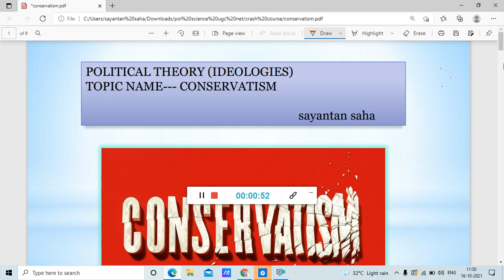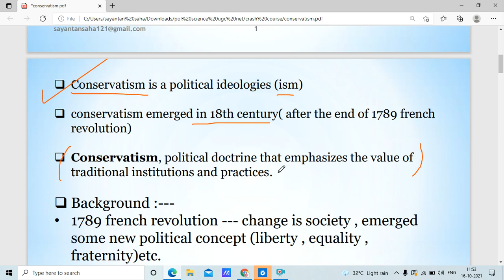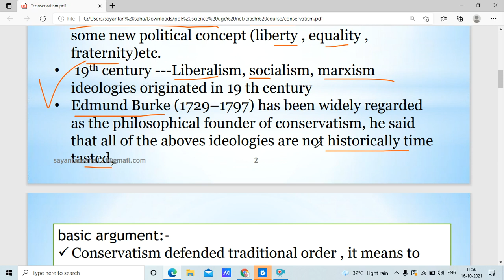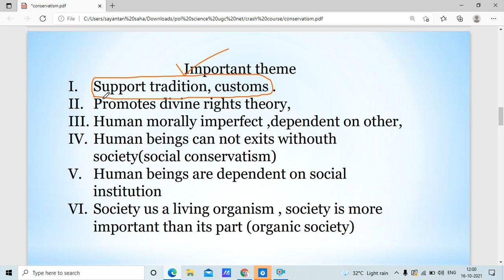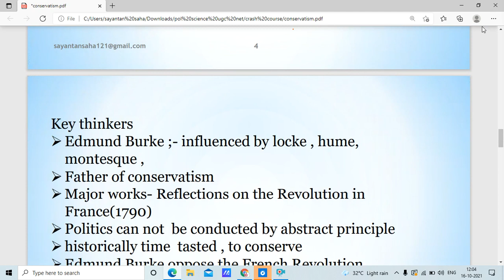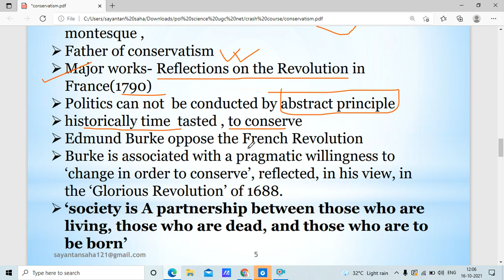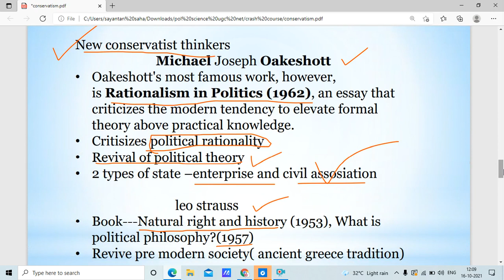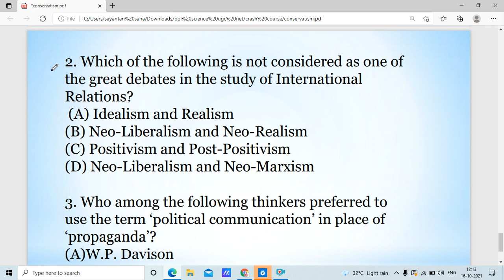CONSERVATISM AS AN IDEOLOGY,POLITICAL SCIENCE THEORY,UNIT 1,WITH FREE PDF DOWNLOAD, UGC NET WB SET .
downloading problem join your teligram group (ডাউনলোডের সমস্যা  টেলিগ্রাম গ্রুপে যোগ দিন)

0:00 - INTRODUCTION AND PDF DOWNLOAD
1:01 - MEANING AND DEFINATION  BACK GROUND
3:45 - BACK GROUND (FRENCH REVOLUTION IMPACT)
6:58 - BASIC ARGUMENT (TO CONSERVE TRADITION ,HUMAN BEINGS ARE MORALLY IMPERFECT)
9:49 - IMPORTANT THEME ( LIKE  SOCIAL CONSERVATISM, ORGANISM)
14:50 - KEY THINKERS EDMUND BURKE
17:40 -  MICAEL OAKSHOTT
19:03 - LEO STRAUSS
20:33 - IRVING KRISTOL AND  NISSBET
21:22 - THOMAS HOBBES RUSSEL KRIK AND C ROSSITER
22:14 -  QUESTION PRACTICE

NTA UGC NET PAPER 1 GENERAL PAPER
TEACHING AND RESEARCH APTITUDES IN BENGALI
nta ugc net set political science in bengali